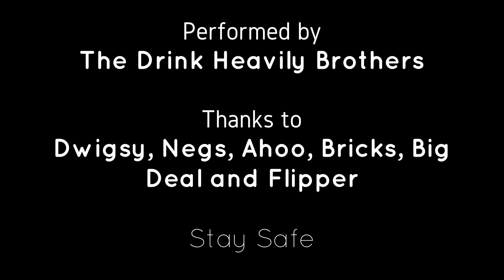Here comes the sun - The Beatles cover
What better way to get through lockdown than recording this amazing Beatles track. This has been one of the most difficult covers to do reminding us all of the genius of The Beatles.